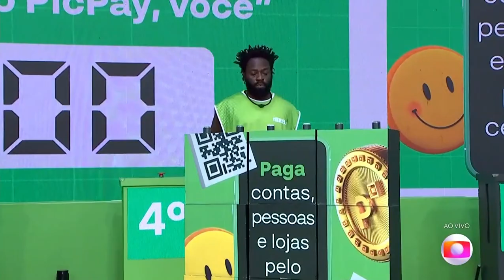Tadeu Schmidt entra ao vivo na Globo de madrugada em plantão sobre erro na prova do líder (25/02/22)